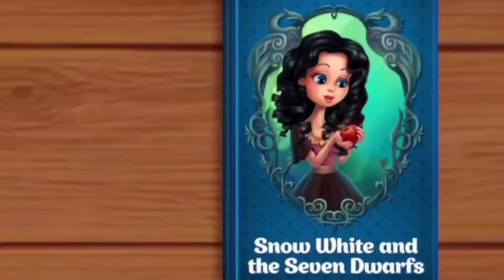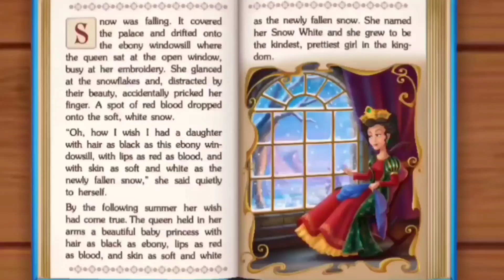DOING 2 2010